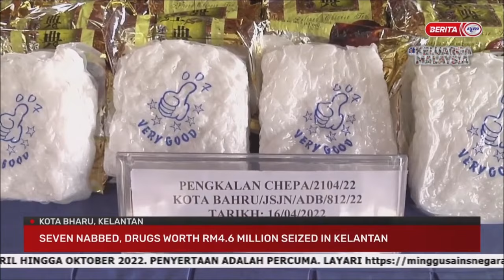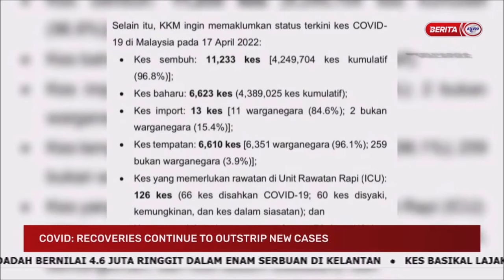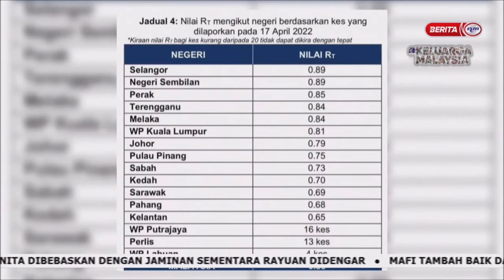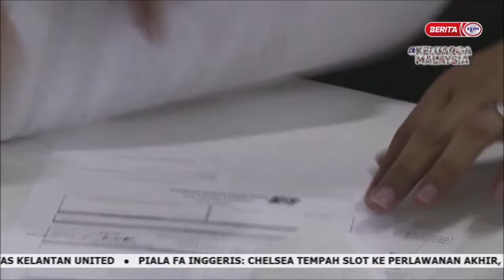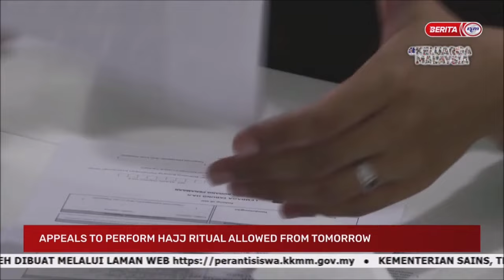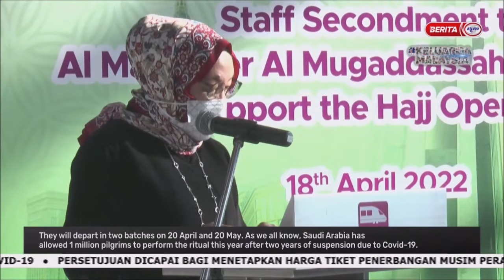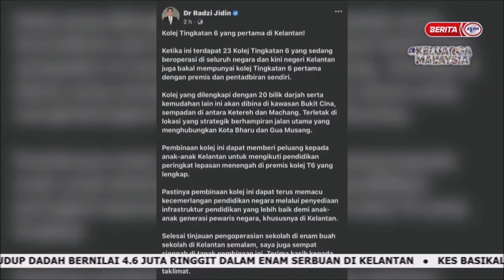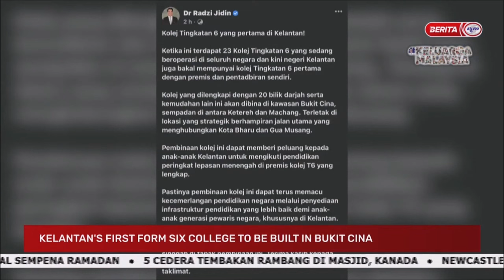18 APR 2022 – NEWS@10